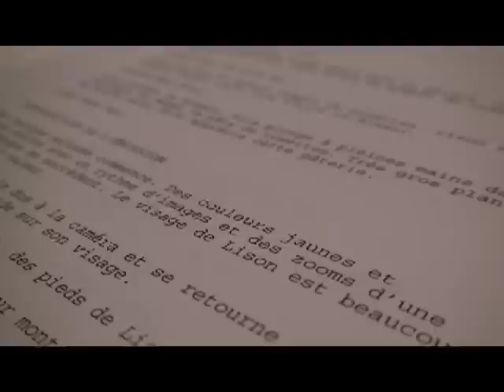Lison dans ma maison - Making-Of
Voici le making-of de LISON DANS MA MAISON.

LISON DANS MA MAISON est un court-métrage écrit et réalisé par Benoit Rouleau et Martin Blanchette mettant en vedette Diane-Marie Racicot, Gaël Lapierre, Brigitte Hébert, Christian Morin, Sonya Bédard, Martin Blanchette, Benoit Rouleau, Charles Gaudreau et Pierre-François Bouffard. Musique originale de Eric Bourgault.